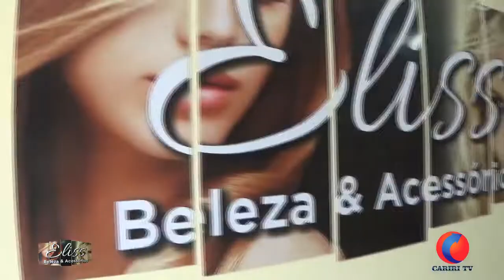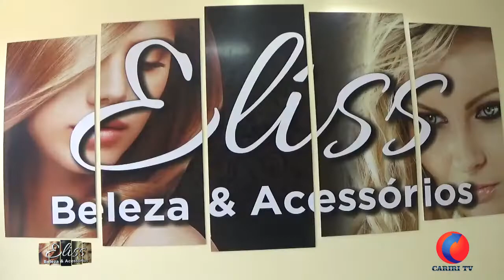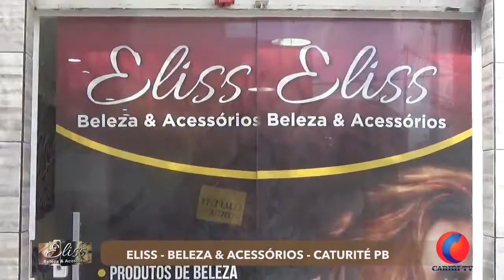Reinauguração do Salão Eliss Cabeleireira - Beleza & Acessórios em Caturité Paraíba